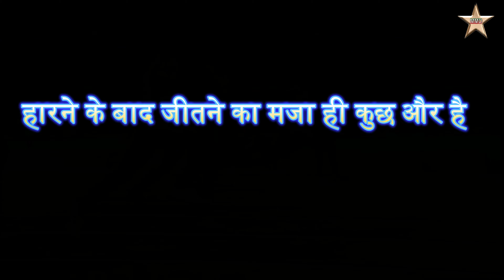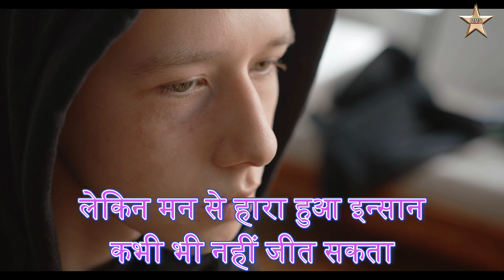Powerful Motivational Video || Best Motivational Quotes II Motivational Video In Hindi by MMD Star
Best powerful motivational , inspiring  and life chaining video by MMD STAR Motivational.
This is extremely powerful video for those who are struggling  face in their life